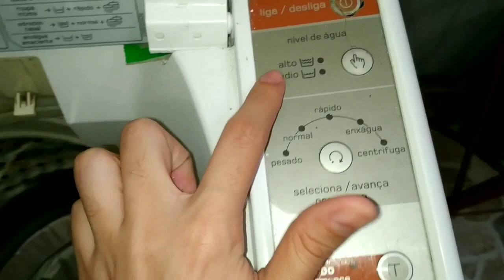MÉTODO PARA LAVAR ROUPA NA MÃO + DICA DA MINHA MÃE| NÃO SOFRA MAIS LAVANDO ROUPAS NA MÃO.